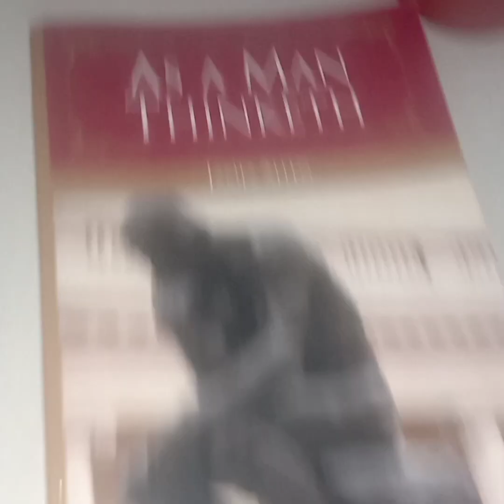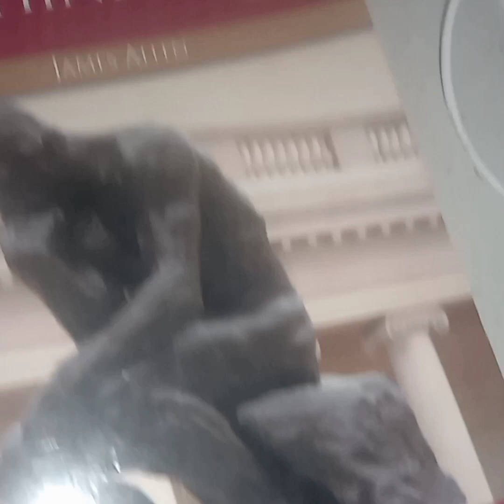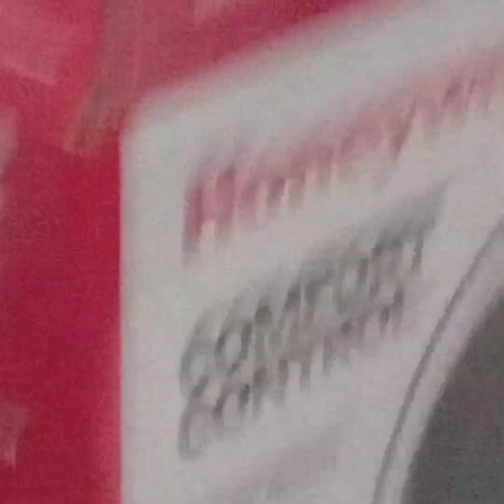Temperatures begin to cool.Rain winds cold 🐰sun✨